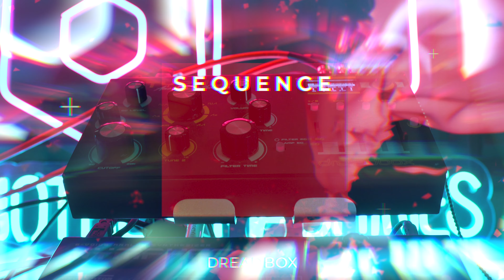DREADBOX NYMPHES SEQUENCED BY TYPHON AND INTERNAL EFFECTS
In this video we show you how the DREADBOX NYMPHES and the TYPHON complement each other. We have created a small sequence in the TYPHON by sending the notes to the NYMPHES.
Audio is processed by the TYPHON internal filter and effects.